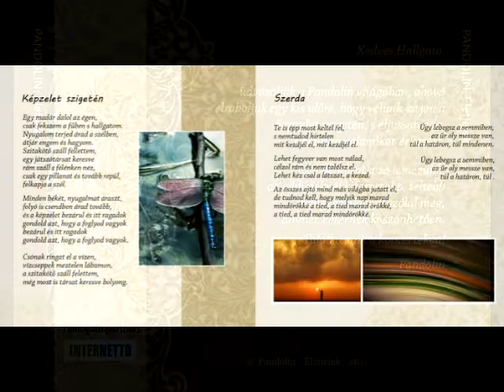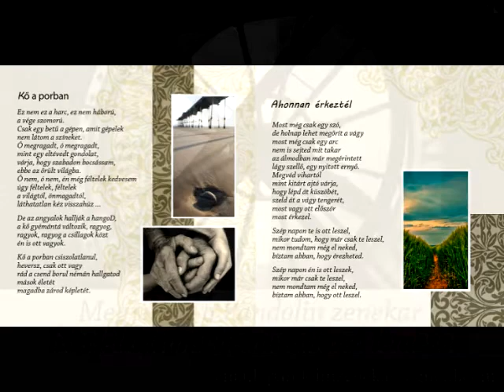Pandolin-Bolondóra.mp4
Egy nehéz dal könnyű napokra